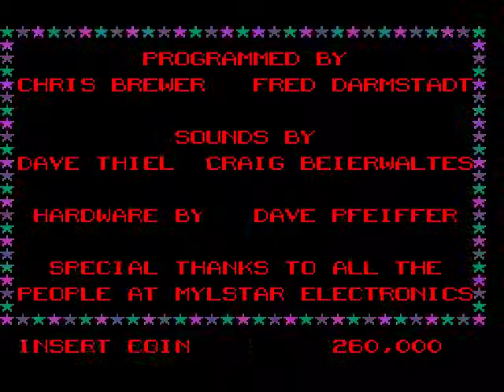MACH 3 Hard Level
At The Arcade MACH3 Start To Finish...Hard Level!